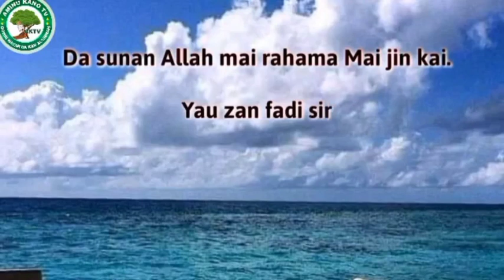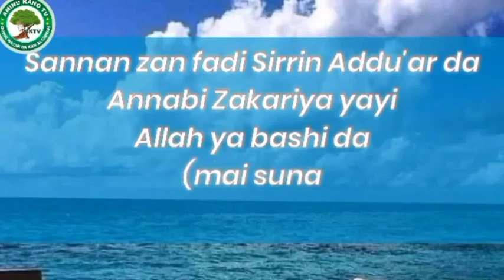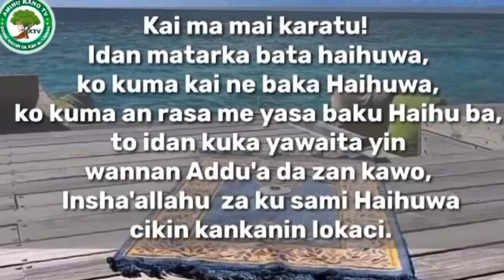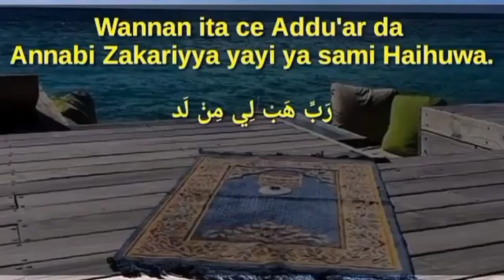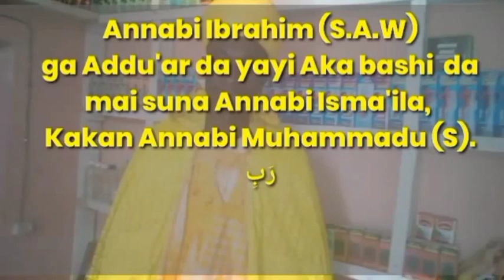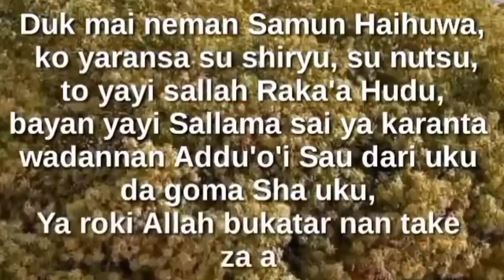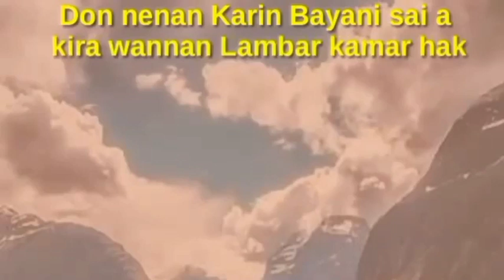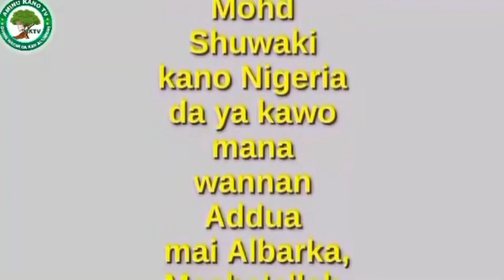MATSALAR RASHIN HAIHUWA, NA GWADA NA DACE.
HAIHUWA CIKIN SAUKI,